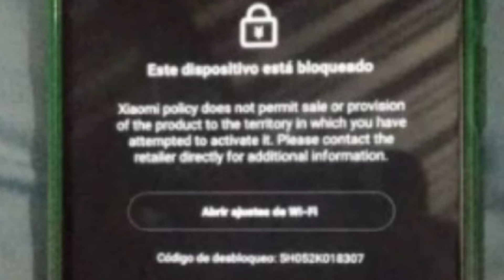Xiaomi заблокировала смартфоны в Крыму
Компания Xiaomi заблокировала свои смартфоны в оккупированном Крыму, так как на территорию украинского Крыма наложены санкции крупных мировых держав